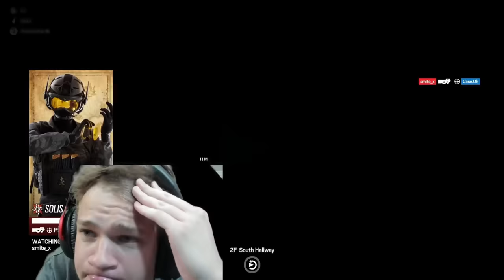Jynxzi CaseOh & Sketch 3v3 vs EVERY Rank in Rainbow Six Siege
Time Codes
00:00 - 3v3 vs EVERY Rank
01:42:41 - 2v1 vs CaseOh & Sketch